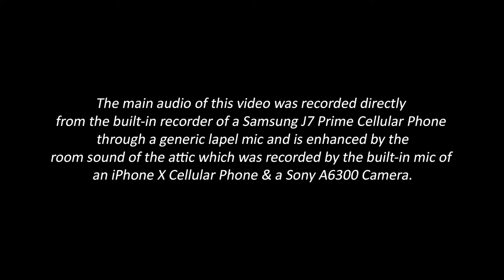ATTIC SESSIONS Episode 2 - Alama Guitars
Attic Sessions features the brief history of Alama Guitars and a sound test of some of their custom made products...